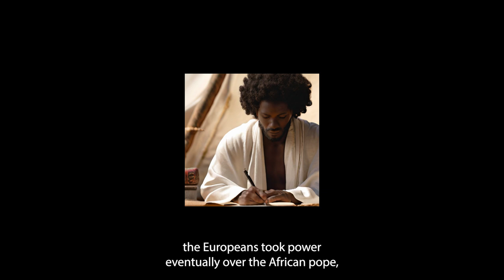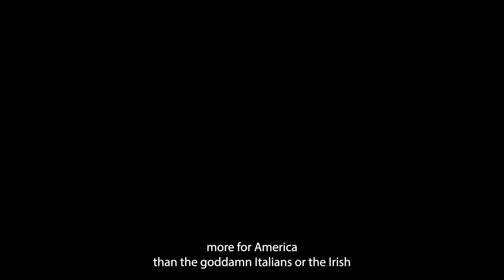Is The Black Man a Tether?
Historical Review of Black Tethers.